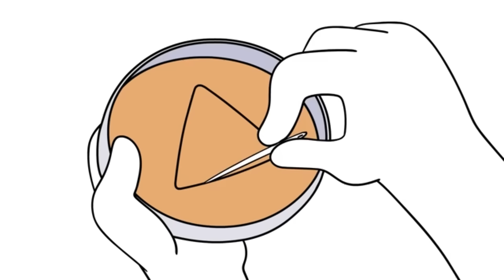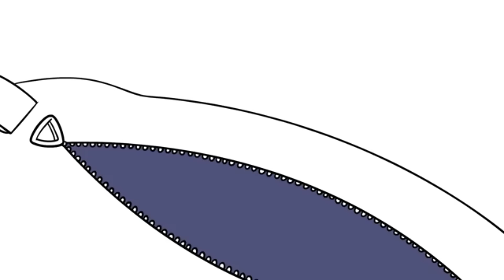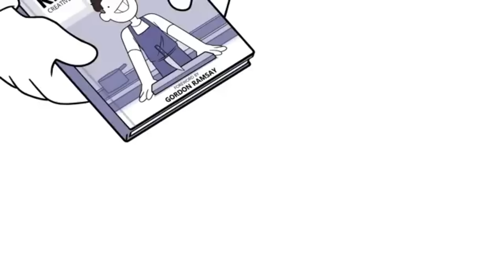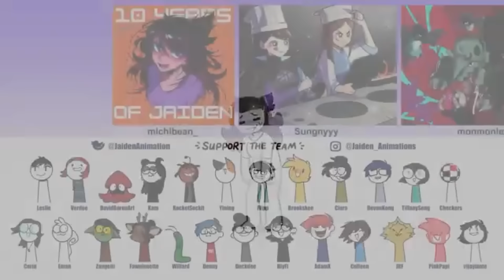Я Выиграла Мистер Бист $1,000,000 Youtuber Челлендж